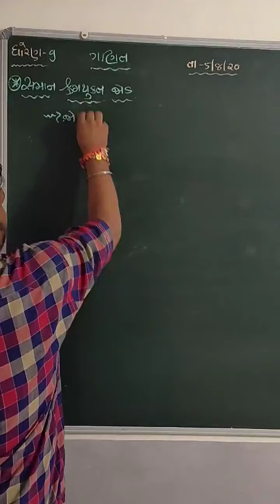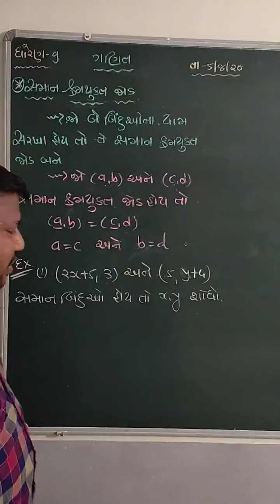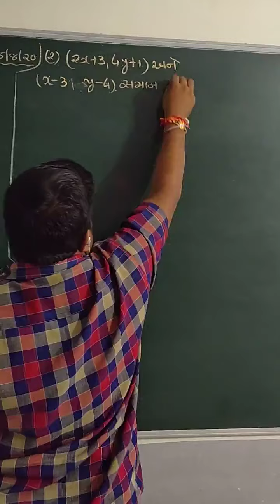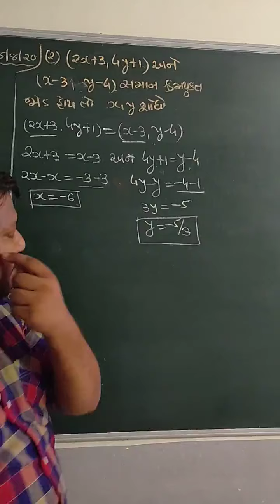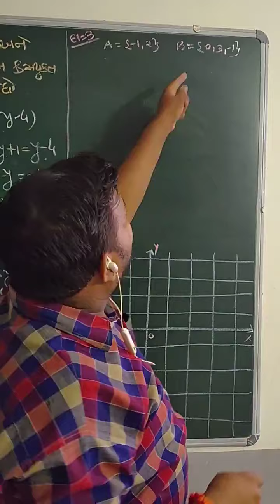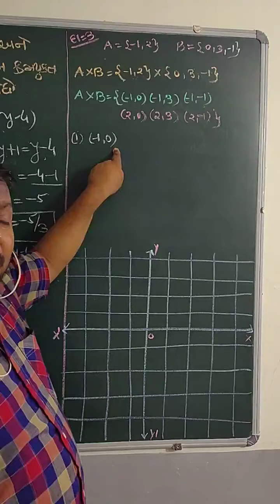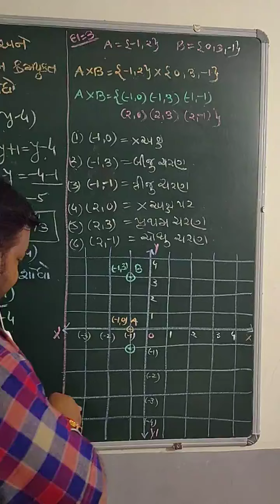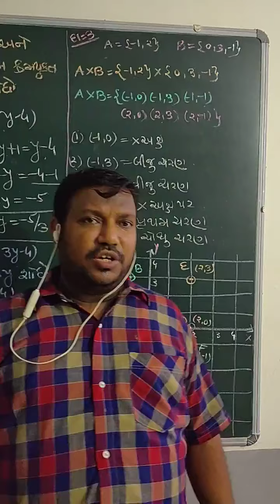NCERT-CLASS-9-MATHS-CHAPTER-3- સમાન ક્રમયુક્ત જોડ